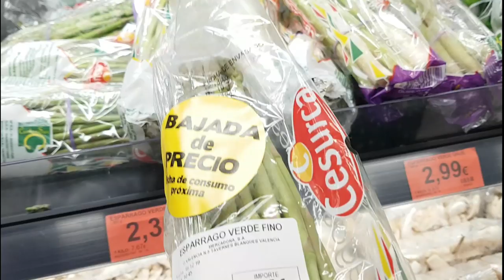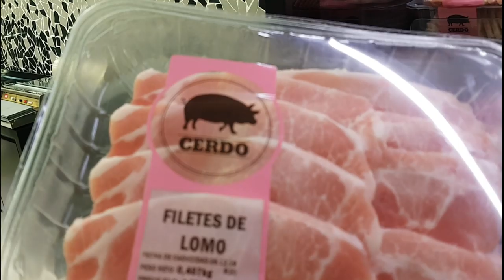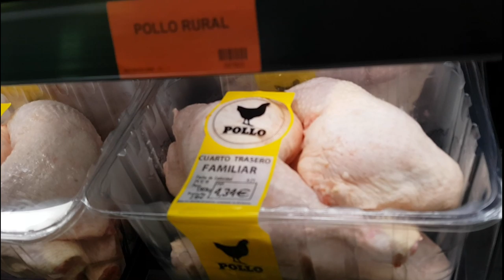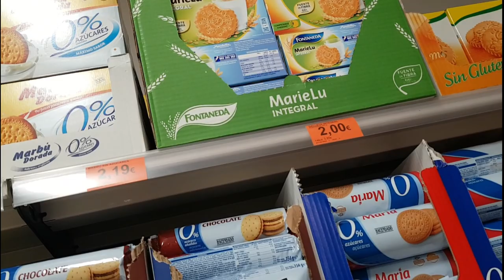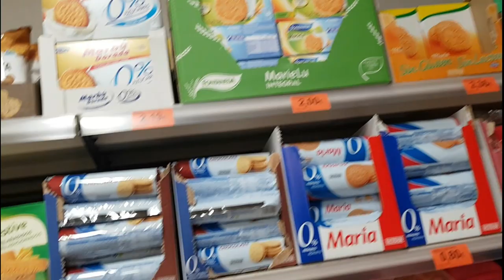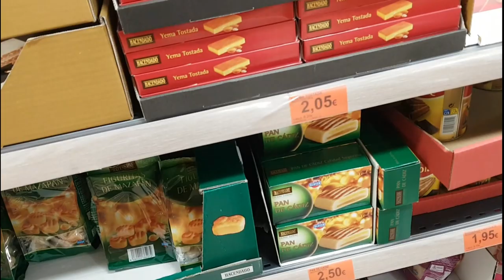Закуп продуктов. 🍏🍐🍞Что по чем? 💶В Испании весна в декабре.🌾🌻 ИСПАНИЯ Влог